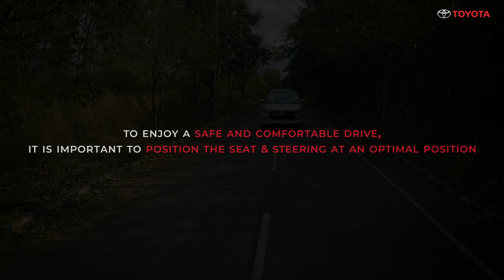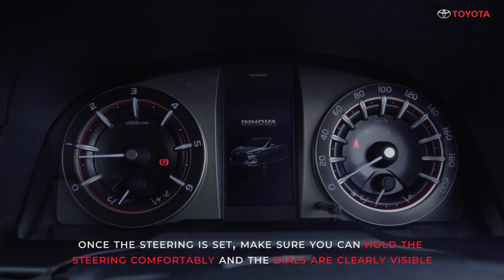Toyota Do It Yourself | Seat & Steering Adjustment | Innova & Fortuner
Toyota Do It Yourself is a video series aimed to improve awareness with customers about basic tasks which can be performed to ensure a hassle-free ownership experience.

In this video, we describe the process of setting the seat & steering for a comfortable driving position.